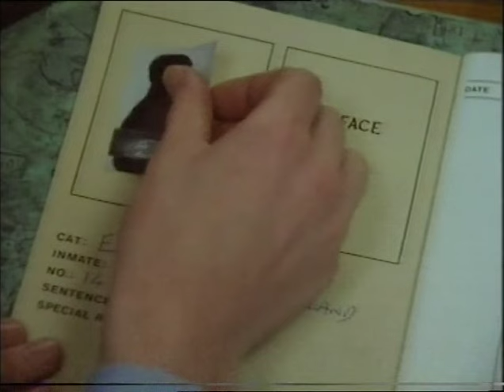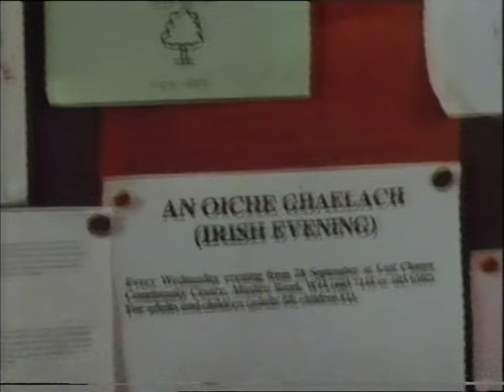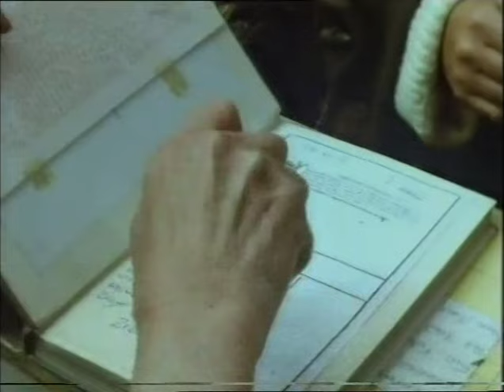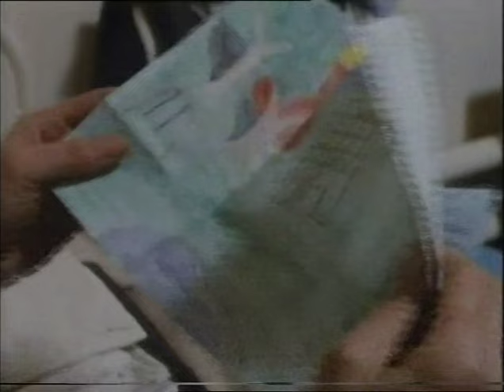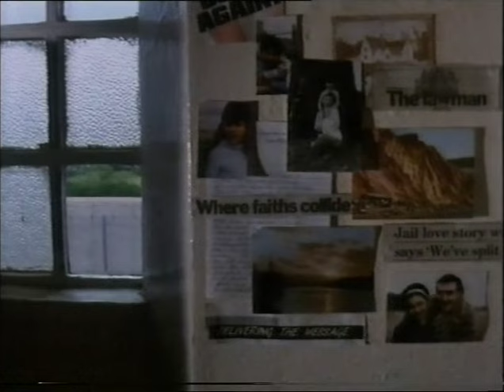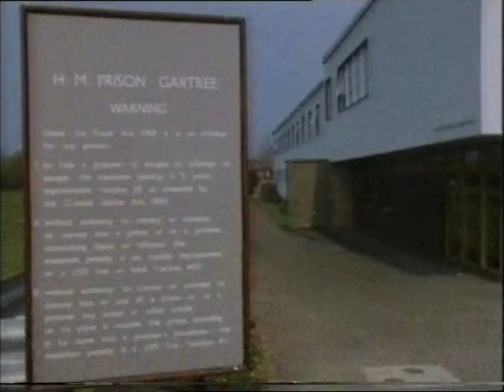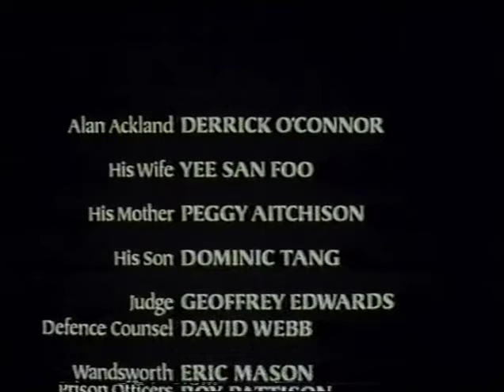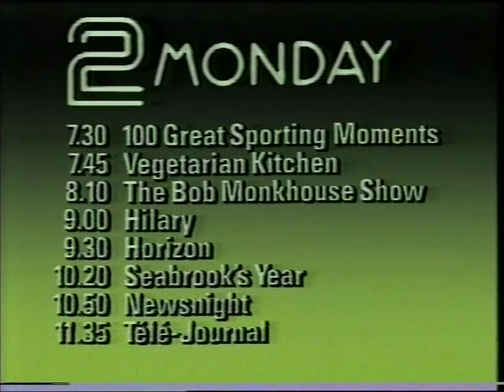Screen Two - Knockback Part One (1985) by Brian Phelan & Piers Haggard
In 1965, at the age of 25, Alan Ackland is sentenced to life imprisonment for the murder of a business associate. In 1971, Sylvia Barker, lonely and depressed after a failed marriage and with two young children to bring up alone, seeks a new direction in her life and applies to become a voluntary prison visitor. Several years later their paths cross.